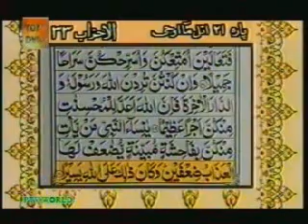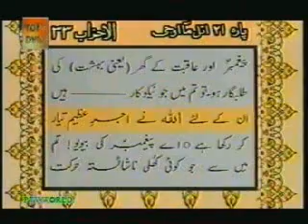Quran Urdu Translation Para 21 Surah Al Ankaboot Al Room Luqmaan Al Sajda Al Ahzab Sheikh Sudais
Quran Urdu Translation Para 21 Surah Al Ankaboot Al Room Luqmaan Al Sajda Al Ahzab Abdur Rehman Sudais and Shuraim